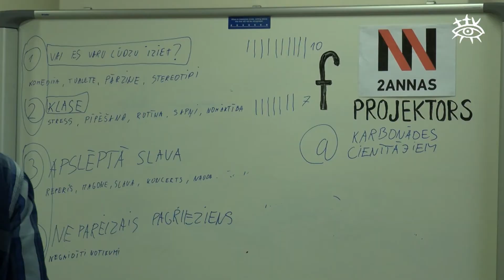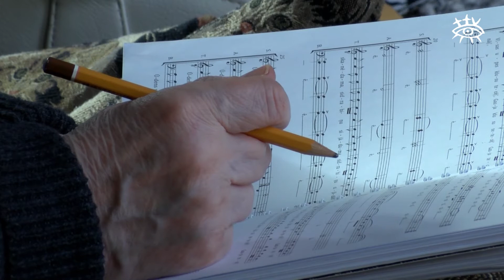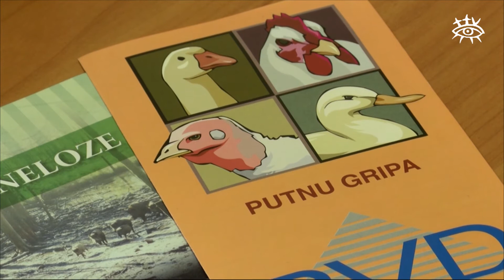Ziņas Talsu novadam 06.03.2017.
2ANNAS "Projektors"
Jaukto koru kopmēģinājums
Brīdina par putnu gripu